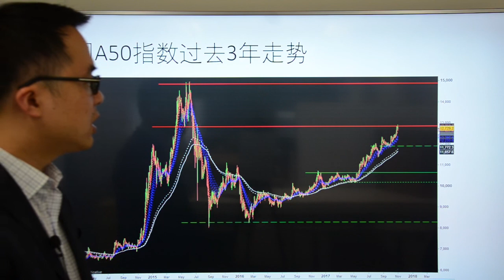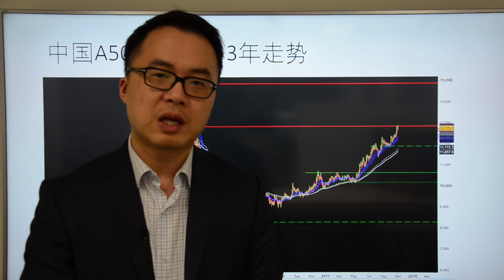Go Markets 2017年 每日财经点评 11月2日周四（由麦当劳改名金拱门所想到的）